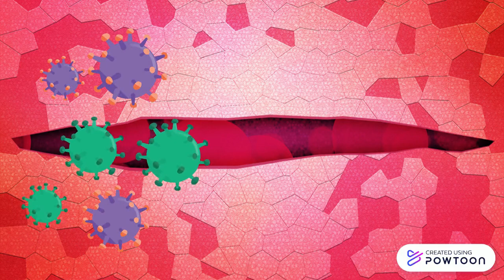Vaccination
How Do Vaccine Works-- Created using Powtoon -- Free sign up -- Create animated videos and animated presentations for free.  PowToon is a free tool that allows you to develop cool animated clips and animated presentations for your website, office meeting, sales pitch, nonprofit fundraiser, product launch, video resume, or anything else you could use an animated explainer video. PowToon's animation templates help you create animated presentations and animated explainer videos from scratch.  Anyone can produce awesome animations quickly with PowToon, without the cost or hassle other professional animation services require.